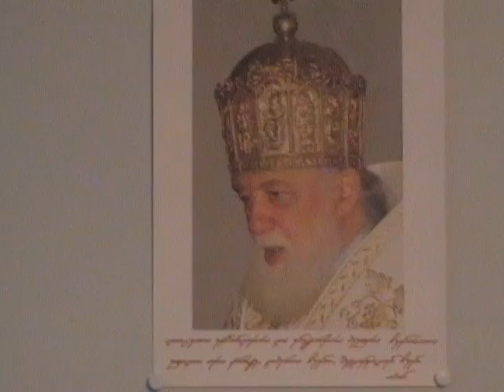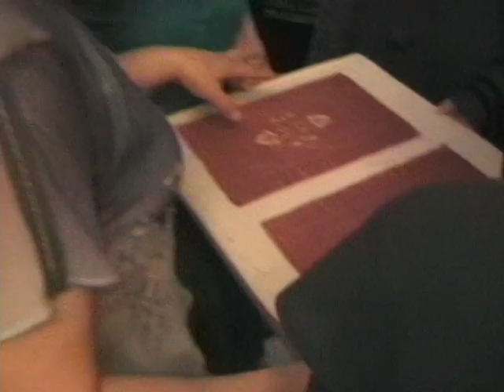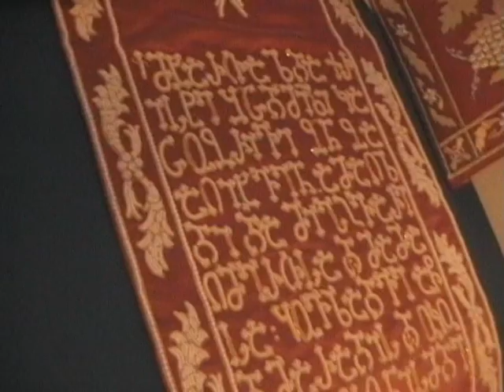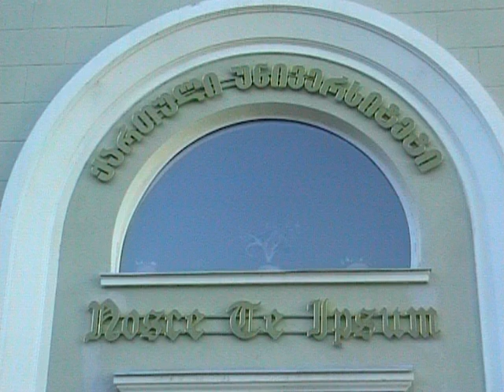უწმინდესის სამოსი -არქივი --